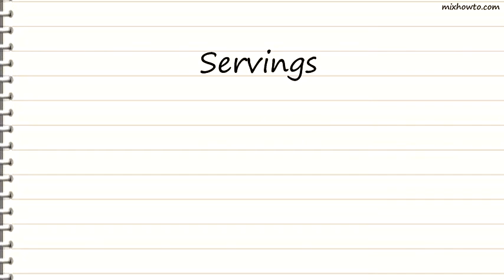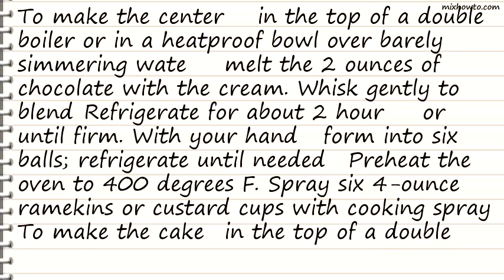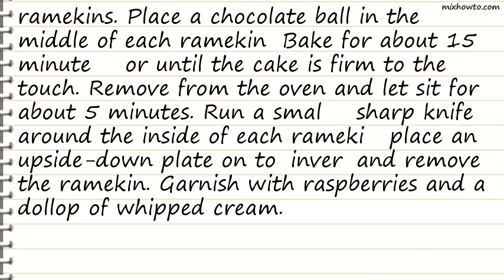Recipe Ghirardelli® Individual Chocolate Lava Cakes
INGREDIENTS:
-Centers:
●2 ounces Ghirardelli 60% Cacao Bittersweet Chocolate baking bar, broken or chopped into 1-inch pieces
●Cakes:
●4 ounces Ghirardelli 60% Cacao Bittersweet Chocolate baking bar, broken or chopped into 1-inch pieces
●1/2 cup unsalted butter, cut into pieces
●2 large whole eggs
●Raspberries for garnish
●Whipped cream for garnish